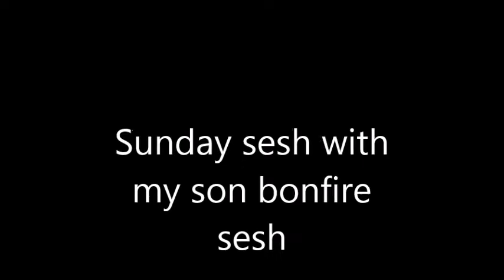Sunday sesh with my son bonfire sesh